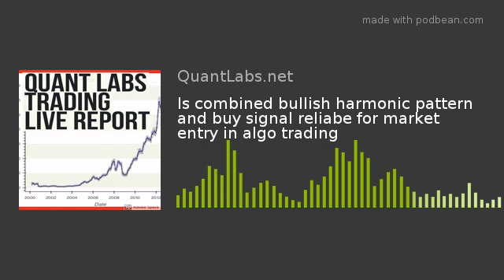Is combined bullish harmonic pattern and buy signal reliabe for market entry in algo trading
Is this a reliable combo for market entry in algo trading? I am more confident for looking for a bullish harmonic pattern with either an up arrow signal or a moving average cross? This looks possible but these are some of the more reliable combos I will look for to make this happen. You would also want to look for upward momentum with either the price above or approaching the trend line. Who know but this seems to appear to work reliably ?